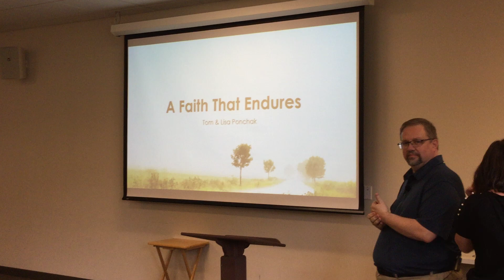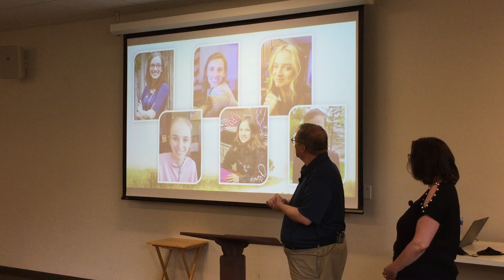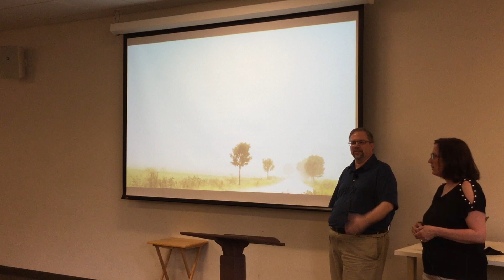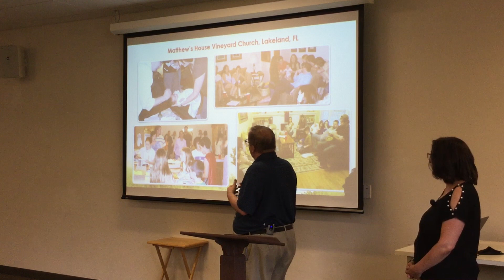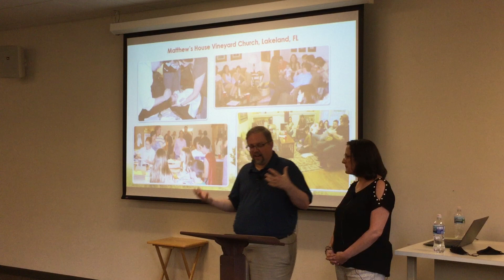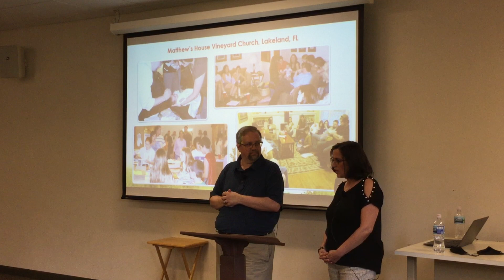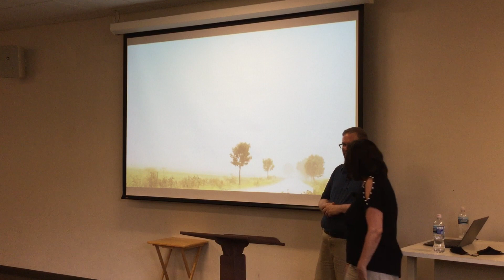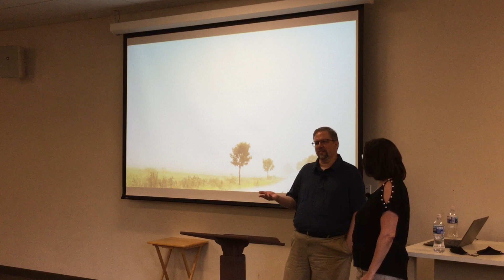A Faith That Endures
Assoc. Director of Adult & Young Adult Formation Tom Ponchak and his wife Lisa share their faith journey and lessons learned including raising six children, leaving the Catholic Church, becoming a Protestant pastor, returning to Catholicism, and overcoming cancer.